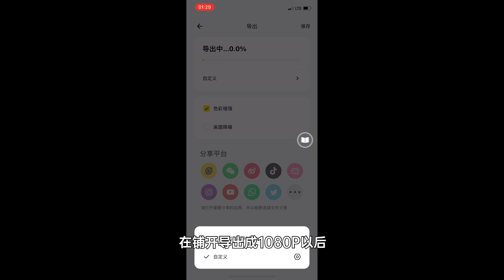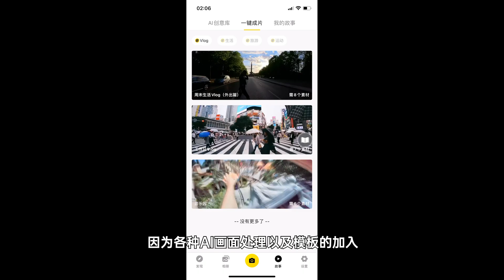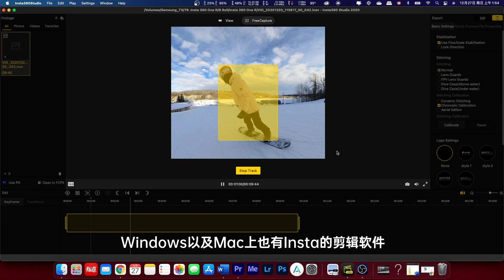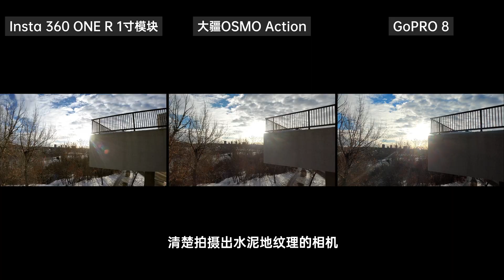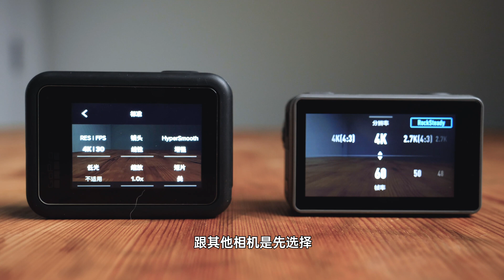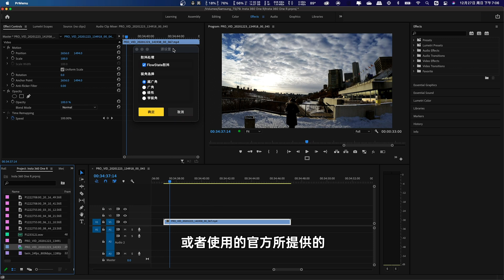既能拍全景视频又能当运动相机的莱卡1寸底相机-Insta 360 ONE R评测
Insta 360 ONE R 全景模块+莱卡1寸模块评测，与OSMO Action、GoPRO 8低光画质对比。

Insta 360 ONE R 1寸底+全景模块：
GoPRO 8：
GoPRO 9：

00:00 ONE R 一寸模块样片
00:31 简介
01:15 全景模块评测
05:26 收音测试
06:32 莱卡1寸模块评测
07:36 三款运动相机低光画质对比
08:25 ONE R剪辑流程介绍
09:34 缺点汇总
10:08 购买建议